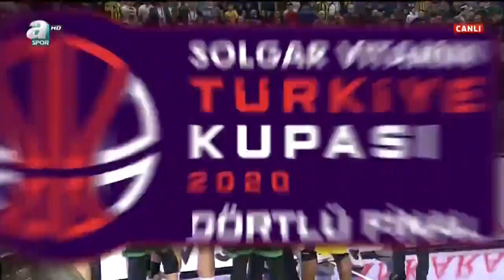Fenerbahçe Beko 74 - 71 Darüşşafaka Tekfen (Solgar Vitamin Erkekler Türkiye Kupası - Final)